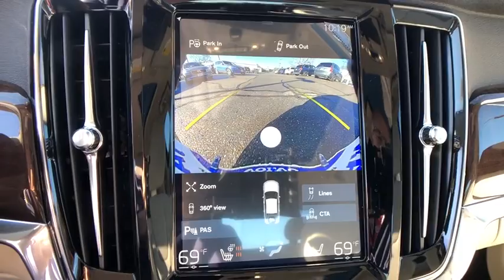2019 Volvo S90 Haverhill MA, Lawrence MA, Methuen MA, Salem NH, Andover, MA 10793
Black Stone N 2019 Volvo S90 available in Haverhill, Massachusetts at Jaffarian Automotive Group. Servicing the Lawrence MA, Methuen MA, Salem NH, Andover, MA area.

Wheels: 18 5-Double Spoke Silver Bright Alloy,Heated Front Bucket Seats,Leatherette Seating Surfaces w/Charcoal Interior,Radio: High Performance Audio,Sensus Navigation,4-Wheel Disc Brakes,Air Conditioning,Electronic Stability Control,Front Bucket Seats,Leather Shift Knob,Rear Parking Sensors,Tachometer,ABS brakes,Anti-whiplash front head restraints,Automatic temperature control,Brake assist,Bumpers: body-color,Delay-off headlights,Driver door bin,Driver vanity mirror,Dual front impact airbags,Dual front side impact airbags,Four wheel independent suspension,Front anti-roll bar,Front dual zone A/C,Front fog lights,Front reading lights,Fully automatic headlights,Garage door transmitter: HomeLink,Genuine wood console insert,Genuine wood dashboard insert,Genuine wood door panel insert,Heated door mirrors,Heated front seats,Illuminated entry,Knee airbag,Low tire pressure warning,Memory seat,Occupant sensing airbag,Outside temperature display,Overhead airbag,Panic alarm,Passenger door bin,Passenger vanity mirror,Power adjustable rear head restraints,Power door mirrors,Power driver seat,Power moonroof,Power passenger seat,Power steering,Power windows,Radio data system,Rear air conditioning,Rear anti-roll bar,Rear fog lights,Rear reading lights,Rear seat center armrest,Rear window defroster,Remote keyless entry,Security system,Speed control,Speed-sensing steering,Split folding rear seat,Steering wheel mounted audio controls,Telescoping steering wheel,Tilt steering wheel,Traction control,Trip computer,Turn signal indicator mirrors,Variably intermittent wipers,Auto-dimming Rear-View mirror,Distance-Pacing Cruise Control,10 Speakers,Front Center Armrest w/Storage,AM/FM radio: SiriusXM,Premium audio system: Sensus Connect,Navigation system: Sensus Navigation,Auto High-beam Headlights,Blind spot sensor: BLIS warning,Smart device integration: Apple CarPlay/Android Auto,Emergency communication system: Volvo On-Call